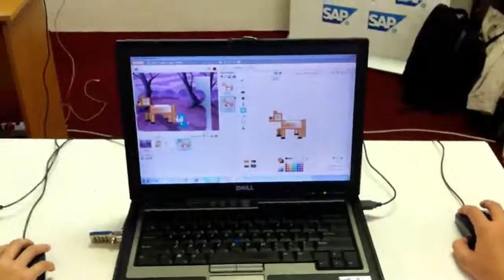Ode To Code: South Africa Style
Kids learn Scratch during Africa Code Week in Cape Town, South Africa, until strange music transforms them. . .